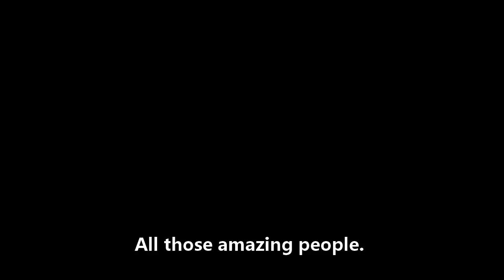Toronto Ultimate 2020